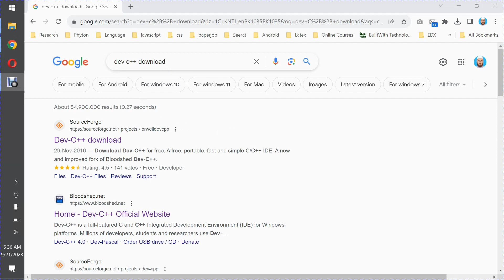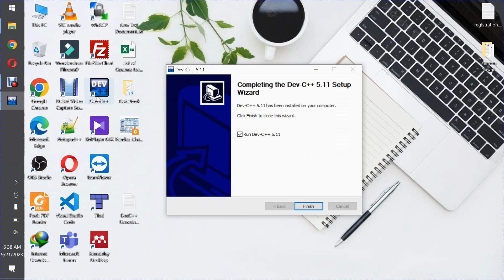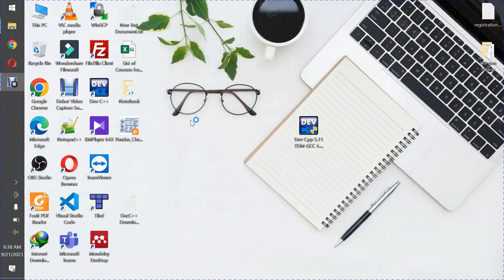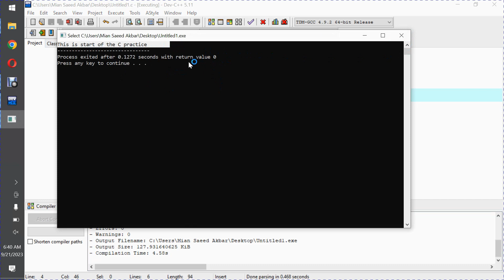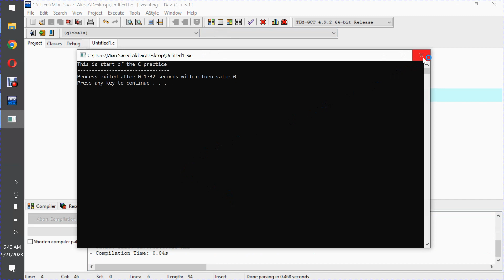🎥 Lecture 1.3.1: 📚 [C Programming] How to Download and Install Dev-C++ IDE 👨🏻‍💻 (Urdu | Hindi)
Description:
Welcome to Lecture 1.3.1 of our comprehensive programming in C series! In this tutorial, we'll guide you through the process of downloading and installing the Dev-C++ Integrated Development Environment (IDE), a powerful tool for C programming. Whether you're a beginner or looking to enhance your coding skills, this step-by-step tutorial in Urdu and Hindi will help you get started with Dev-C++.

📌 What is Dev-C++ and why it's a fantastic choice for C programming.
📌 How to download Dev-C++ from the official source.
📌 A hassle-free installation process with detailed explanations.
📌 Configuration tips and tricks to optimize your coding environment.
📌 Getting your first C program up and running in Dev-C++.

No matter your level of experience, we're here to make your programming journey smooth and enjoyable. Join us and empower yourself with the essential skills to excel in the world of C programming.

Let's dive into the world of C programming with Dev-C++ together! 💻🚀